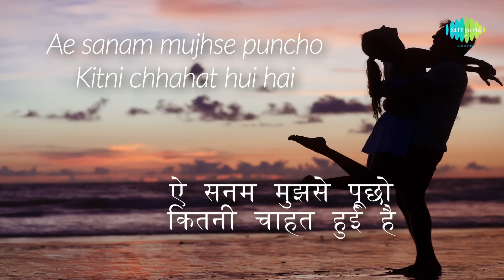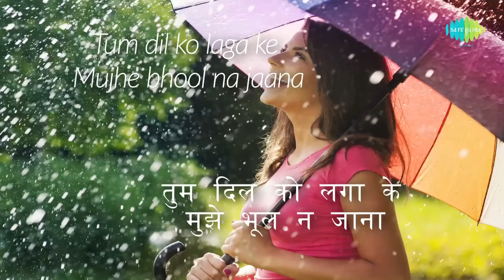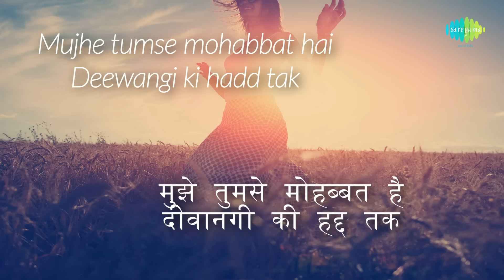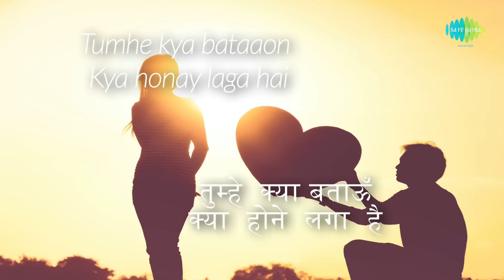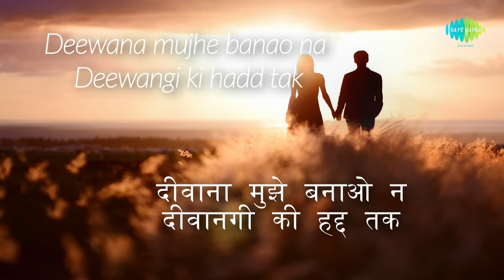Mujhe Tumse Mohabbat Hai (Remix) with lyrics | मुझे तुमसे मोहब्बत है (रीमिक्स) के बोल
Enjoy the musical lyrical video of Mujhe Tumse Mohabbat Hai (Remix) from the movie Tumsa Nahin Dekha - A Love Story

Film: Tumsa Nahin Dekha - A Love Story
Song: Mujhe Tumse Mohabbat Hai (Remix)
Artist: Shreya Ghoshal/Shaan
Music Director: Nadeem-Shravan/Dj Aqeel
Lyricist: Sameer
Filmstar: Dia Mirza/Emraan Hashmi
Mood: Romantic
Director: Anurag Basu
Language: Hindi